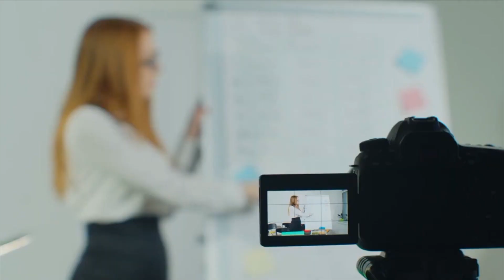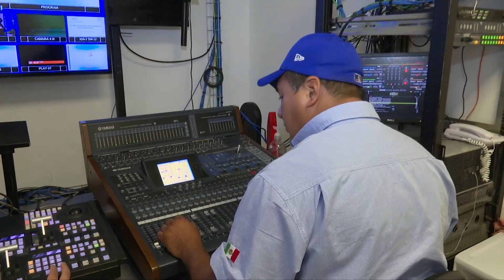Deben medios librar una gran batalla ante la saturación de información falsa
NoticiasTVT🟣 Deben medios librar una gran batalla ante la saturación de información falsa y la carencia de ley que regule el internet, plantea el titular de CORAT-TVT, José Chablé, al disertar sobre medios de comunicación y derechos digitales.